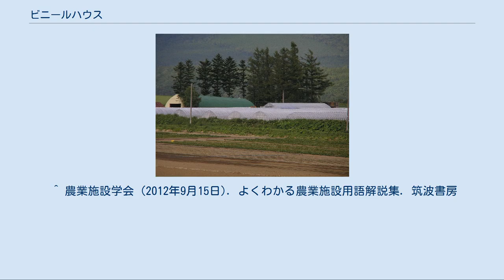ビニールハウス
ビニールハウスまたはプラスチックハウスとは、木材又は 鋼材を躯体とし合成樹脂のフィルムで外壁を被覆した、作物栽培のための農業施設である。
被覆材料には、農業用ポリ塩化ビニルフィルム（農ビ）が使われることが多い事から、ビニールハウスと一般的に呼ばれる。
また単に「ハウス」やポリ塩化ビニル以外の被覆資材も多いことから「プラスチックハウス」と呼ばれることもある。
和製英語であり、英語ではGreenhouse（グリーンハウス:温室参照）の一形態である。
 一般的にイメージされるビニールハウスは、 鋼管（パイプ）を躯体としたものが圧倒的に多く、パイプハウスと呼ぶこともある。
構造全てをフィルムで覆う場合と、降雨による農作物への影響を防ぐためにハウス上面だけを覆う場合がある。
上面だけを覆う栽培方法は、雨よけ栽培と呼ばれる。
 作物栽培に利用する農業施設として「ビニールハウス」という呼称が、現在も一般的に使われる。
しかし、実際にポリ塩化ビニルフィルム（農ビ）を使用する「ビニールハウス」は43%（2014年現在）で減少傾向にあり、48%は農ビよりも軽くべとつかない特徴をもつポリオレフィンフィルム（農PO）を使用している。
また、特定波長域の光の透過を制限する資材や入射光を散乱させる資材など様々な機能性を有する資材も開発・実用化されている。
こうした現状から様々な資材を包摂するプラスチックハウスの名称が正式に使用される。
 プラスチックハウスの設置面積は、昭和40年代頃から増加を続け、1999年には栽培実面積で約5万1千 ヘクタールを超えたものの、近年では農産物価格の低迷や後継者不足、高齢化に伴う農業全体の縮小傾向と歩をあわせるように、面積も横ばいないし減少傾向にある（2014年現在の実面積は約4万1千 ヘクタール）。
これは温室の設置面積の95%以上を占める。
 後述のフィルムの種類のうち、農POや硬質フィルム、硬質板を用いた鉄骨を構造部材とするハウスもあり、これはプラスチックハウスであり、同時に鉄骨ハウスであるという区分となる。
被覆資材による区分はプラスチックハウスとガラス室（いわゆる温室）であり、本項ではプラスチックハウスのみを扱う。
 なお、以下においてプラスチックハウスのうち、パイプハウスであるものを一般的な呼称にならい「ビニールハウス」と表現する。
 鉄骨ハウス（鉄骨補強パイプハウスを含め約22%）[編集] H型鋼や角形鋼を合掌や柱に、C型鋼を母屋に使用する。
設置コストが非常に高い。
 鉄骨補強パイプハウス[編集] 屋根に曲げパイプ（アーチパイプ）を用い、鉄骨と組み合わせて補強したハウス。
 地中押し込み式パイプハウス（約78%）[編集] 最も簡易なハウスで、基礎を用いず、肩部で曲げられたパイプを地中に挿入し、棟部で2本のパイプを接続し、棟方向に配した母屋パイプで補強する構造。
 ポリ塩化ビニルフィルムは保温性に優れるものの耐候性に乏しく、劣化したポリ塩化ビニルフィルムは非常に脆く破れやすい。
 このため、より耐候性に優れる農業用ポリオレフィン系フィルム（農ポリ、POフィルム）やフッ素樹脂のフィルム（硬質フィルム）が開発され、シェアを年々拡大しており、これらを含めてビニールハウスと呼称する場合も依然として多いが、近年はプラスチックハウスという呼称が使われている。
 ハウス内の湿度上昇や霧の発生を抑制する機能や、紫外線の透過を抑制する機能など、栽培用途に応じた機能を付加したフィルムも多く開発されている。
 使用済みのフィルムは産業廃棄物であり、許可を得ず農家が個別に処理することは禁止されている。
このため、他の農業用使用済プラスチック製品と同様、行政と農業団体、農家の取組みによって回収、処分及びリサイクルが行われることとされている。
ポリ塩化ビニルフィルムのリサイクル率は、2003年現在で約60%となっている。
以前は不要になったビニールハウスが野焼きされダイオキシン類発生、悪臭などの害が問題になることがあった。
 パイプは通常亜鉛などで めっきを施されており、錆の発生を抑えている。
 パイプの外径は規格化され、19.1ミリメートル、22.2ミリメートル、25.4ミリメートル、28.6ミリメートル、31.8ミリメートル、38.1ミリメートル、42.7ミリメートル、48.6ミリメートルのものがある。
一見中途半端な数字に見えるが、これはインチを基準に定められたためである。
 パイプ同士は部位に応じた金属製の継ぎ手により接続される。
溶接...